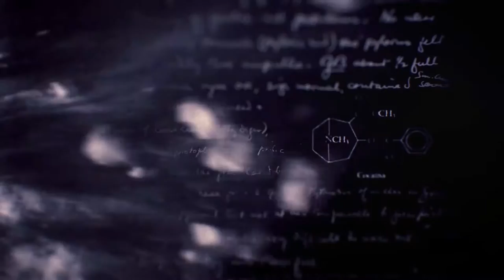Confusing God and Government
WARNING: This video contains imagery that may be unsettling to some viewers.

Remixed by Diran Lyons
Beta Testing: MJW | McINTOSH

.This political remix video samples footage from 35 Hollywood productions to further consider Pastor Jeremiah Wright's 2003 sermon “Confusing God and Government.” The visual content and sound materials are combined, recontextualized, and juxtaposed here to create a critical third meaning and track the development of governmental oppression from ancient times to the current political landscape. According to Code 6 in Center For Social Media’s Code of Best Practices in Fair Use for Online Video where the use of a single song is used to ground a collage of clips and images, they hold that "this kind of activity is covered by fair use to the extent that the reuse of copyrighted works creates new meaning by juxtaposition. Combining the speeches by two politicians and a love song, for example, as in ‘Bush Blair Endless Love’ changes the meaning of all three pieces of copyrighted material."

Sources in Order of Appearance:
Bill Moyers interviews the Reverend Jeremiah Wright (PBS)
House of Cards (Season 1, Episode 9)
Jesus of Nazareth
Imperium: Augustus
Risen
Agora
Elizabeth: The Golden Age
The Patriot
The Four Feathers
Pearl Harbor
Back to 1942
Inglourious Basterds
John Adams
Dances with Wolves
Come See the Paradise
12 Years a Slave
Django Unchained
The Great Debaters
The Help
1992 State of the Union Address
Narcos
American History X
Hustle and Flow
John Wayne & Celebrity Ensemble: God Bless America
Olympus Has Fallen
Fruitvale Station
Selma
Do The Right Thing
Fahrenheit 911
Green Zone
Obama Victory Speech 2008 (MSNBC)
13 Hours: The Secret Soldiers of Benghazi